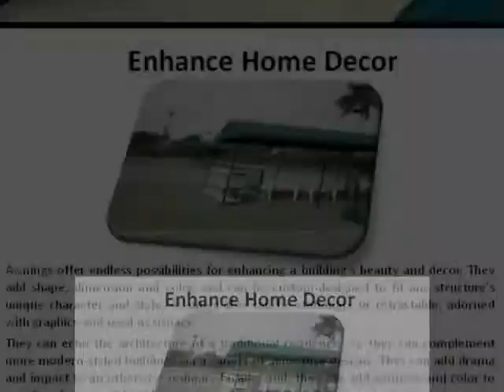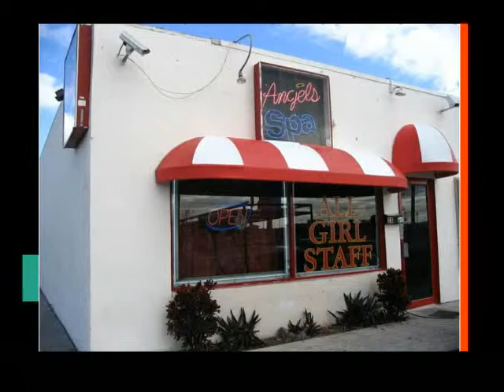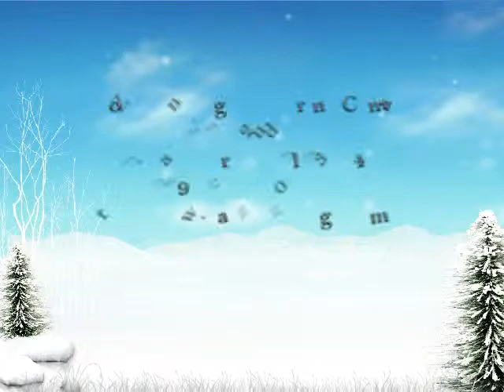A to Z Awnings & Marine Canvas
Whether you are looking for awnings for residential purposes or commercial usages look no further than A to Z Awnings for the same. We offer our services in Fort Lauderdale, Boca Raton and in Hollywood areas. We offer best quality awnings with excellent installation facilities at the lowest prices.